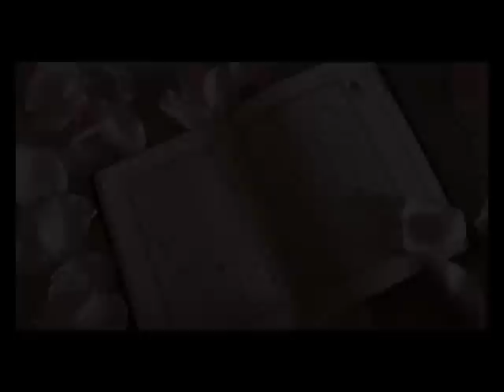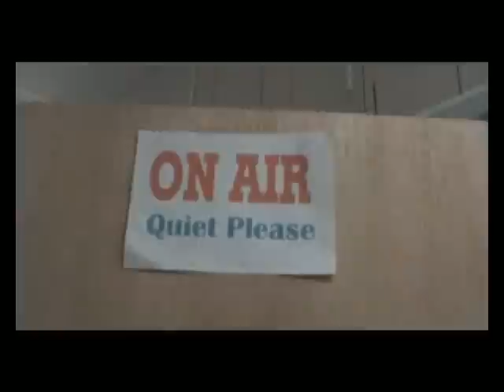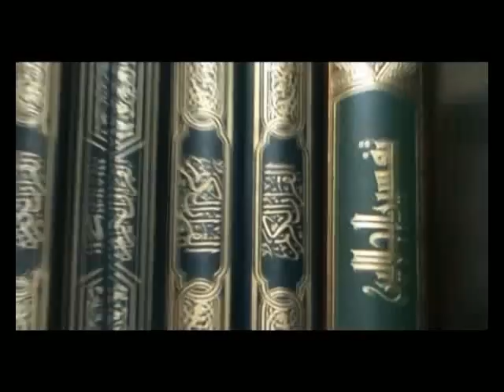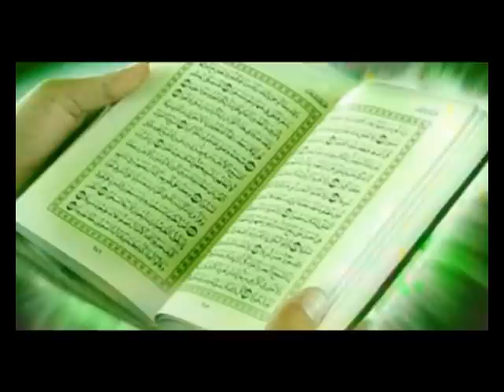Quran Kareem Radio Station Part 1/2